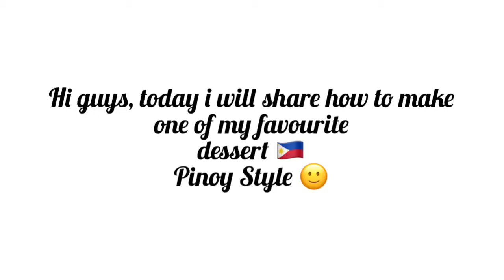EASY DESSERT!!! SWEET, CREAMY & DELICIOUS! FILIPINO STYLE! FRUIT SALAD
Filipino Style Dessert “FRUIT SALAD”
The most easy dessert to make, sweet, tasty and yummy 😋

Isa sa pinaka paborito ko na dessert 🙂 bukod sa prutas...

To other nationalities out there, try this dessert it’s really good... 🇵🇭